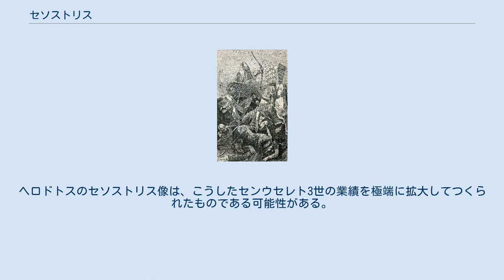セソストリス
19世紀のエングレービング「偉大なるセソストリス」。
カデシュの戦いにおけるラムセス2世を描いたものとされる。
 セソストリス (ギリシャ語: Σέσωστρις) は、ヘロドトスの『歴史』に記録されている、ヨーロッパに侵攻したとされる古代エジプトのファラオ。
 ヘロドトスの『歴史』によると、セソストリスは陸路でアナトリア半島に入って西進し、海峡を渡ってヨーロッパに侵攻し、スキタイ人やトラキア人を破ったという。
そして帰還する際に、コルキス（現ジョージア付近）のリオニ川に植民者を残していったとしている。
またセソストリスは敵国を征服する際に敵軍の抵抗が弱かった場合、彼らを「女のような戦いぶりだった」と侮辱するために、その敵国の首都に女陰を象ったものを載せた柱を立てさせたという。
ヘロドトス自身は、こうした話の大部分はエジプトの聖職者から聞いたものであるといって読者に注意を促しているが、同時にコルキス人がエジプト人入植者であると「一般に知られている」ことも付記している。
またセソストリスはペーローンの父であり、トロイア戦争の話に登場するプロテウスの祖父であるとしている。
 シケリアのディオドロス (彼はこの王をSesopsisと呼んでいる)やストラボンによれば、セソストリスはスキュティアやエチオピアまでも含む全世界を征服し、エジプトをノメス(nomes)という行政単位で分割し、法を定め、エジプトにカースト制度とセラピス信仰を導入したという。
大プリニウスは、セソストリスがコルキス王サウラケスに敗れたという話を伝えている。
 セソストリスの伝説は、第12王朝のセンウセレト3世をベースとして、セティ1世や第19王朝のラムセス2世などの要素が盛り込まれたものであるとされる。
プトレマイオス朝期の歴史家マネトが、センウセレト3世の記録と思われる部分でギリシア語で「セソストリス」の名をあげているため、セソストリスとはセンウセレトの転訛であると考えられている。
 ブリタニカ百科事典の1911年版では、「知られている限り、ユーフラテス川を越え、もしくは小アジアに入り、ましてやヨーロッパ大陸に到達したエジプト王はいない。」と書かれている。
 ヘロドトスが見たというイオニアのセソストリスを象った石碑とは、おそらくカラベル峠にあるルウィ人のカラベル・レリーフのことであるが、ここに刻まれていた人物像は現在アルザワの王タルコンデモスであると考えられている。
センウセレト3世はレバントを北上してシェケムまで征服し、ヌビアにも勢力を拡大した。
ヘロドトスのセソストリス像は、こうしたセンウセレト3世の業績を極端に拡大してつくられたものである可能性がある。